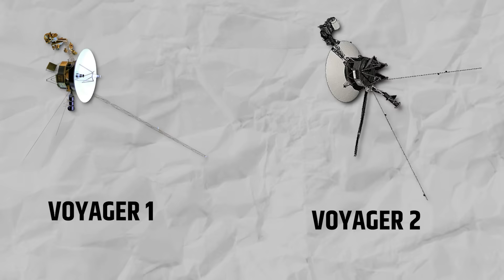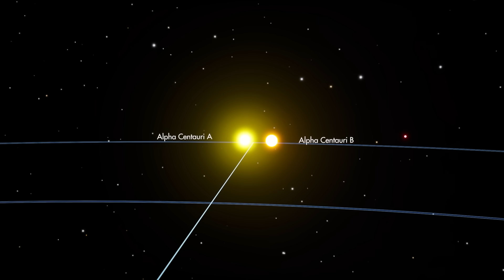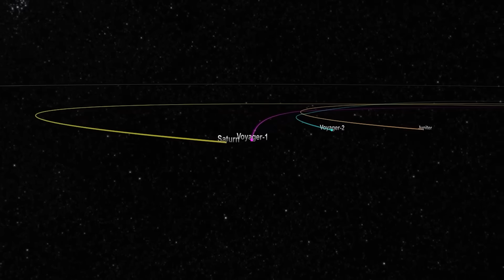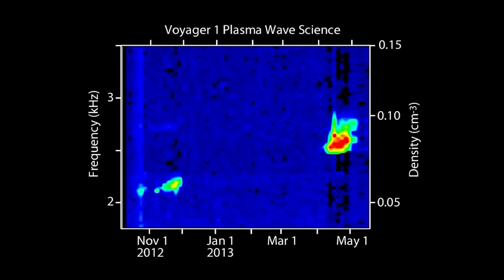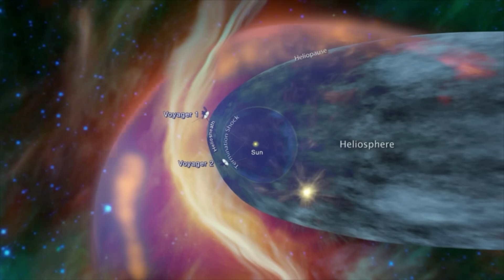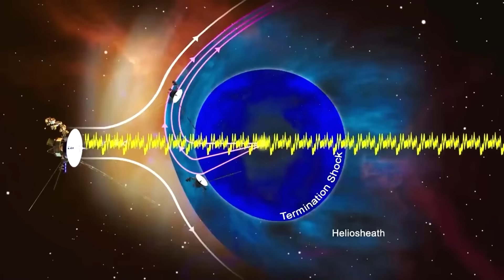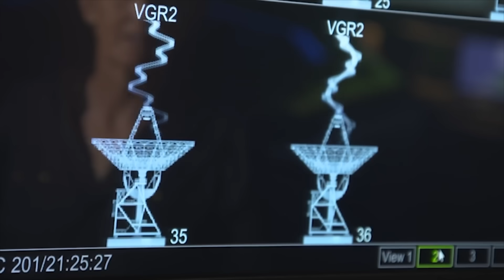पृथ्वी से 20 अरब किलोमीटर दूर वॉयजर को क्या दिखा? What did Voyager see?